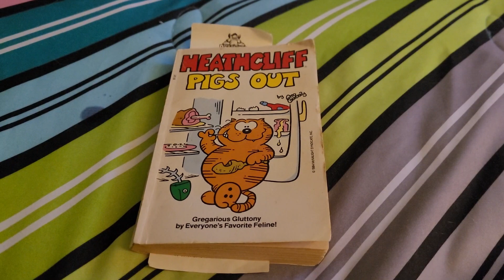Heathcliff pigs out story 114 1981